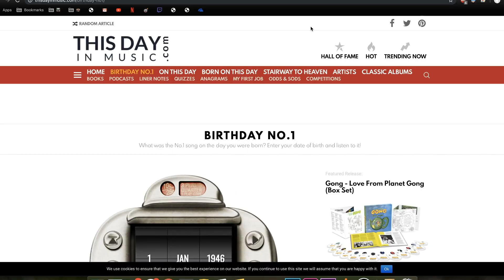I Recorded Mack the Knife for My Mom's Birthday (German)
Bobby Darin: Mack the Knife 1959. Using overdubbing on a Jam Man pedal and my PRS SE 24 Custom.
I started practicing guitar about a year ago. I had some experience on piano.